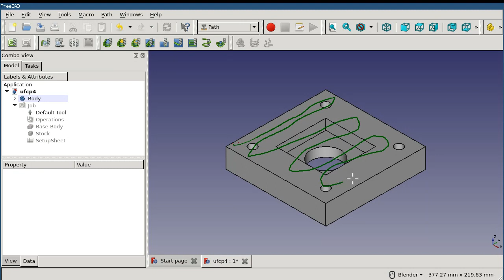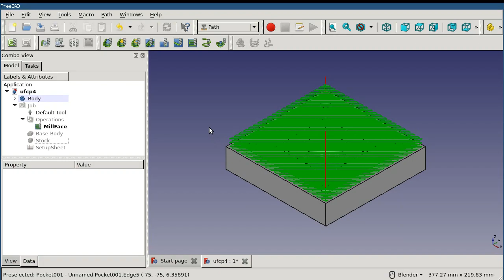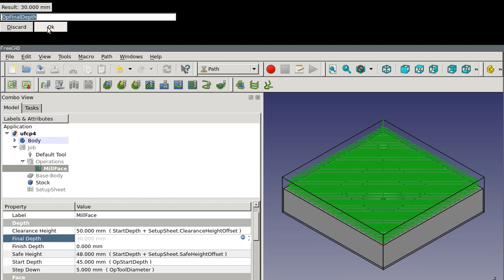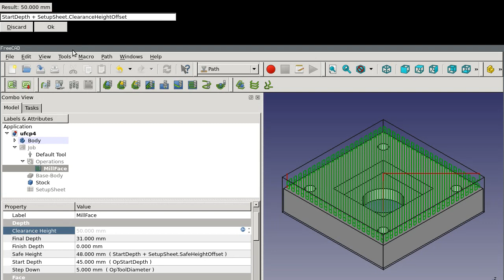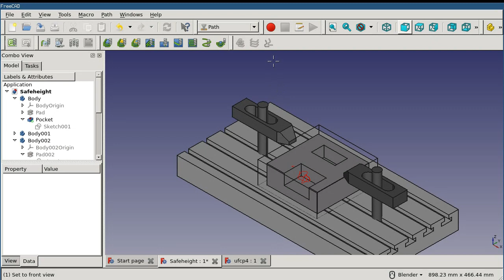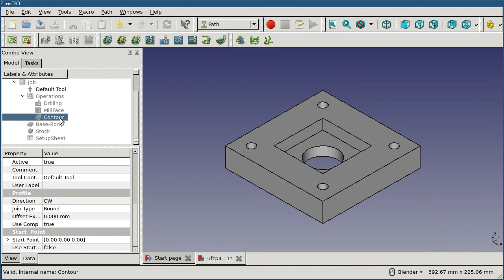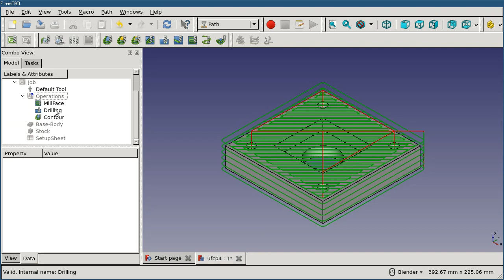Using FreeCAD Path - 4 (Operations)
Operations are discrete units of work in a Path Job.  Operations work on features of the part model.  This episode covers the basic workflow and core concepts of the operation.